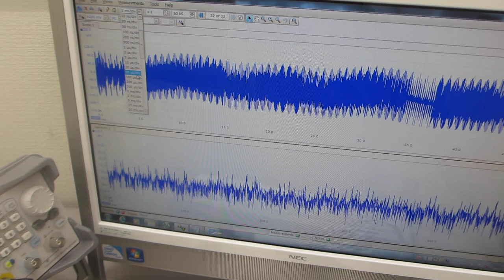超音波プローブのスイープ発振テスト－－ダイナミック特性を測定・解析・評価する実験－－（超音波システム研究所）